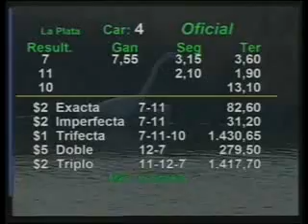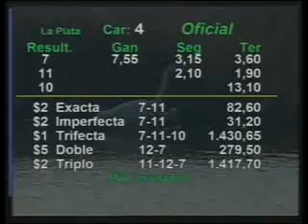HIPODROMO LA PLATA 13/06/13 4